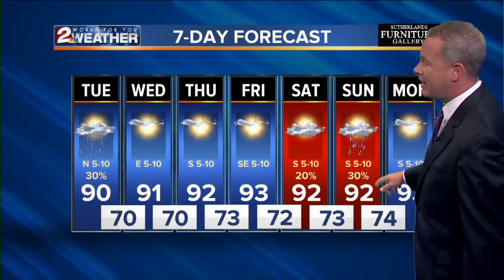KJRH Latest Headlines | August 13, 7am